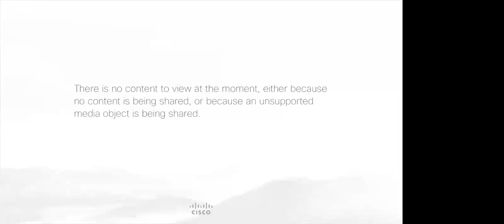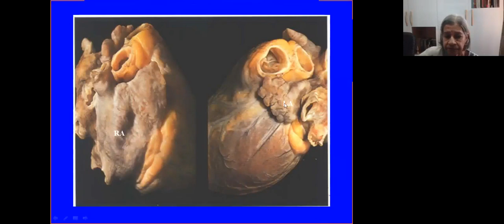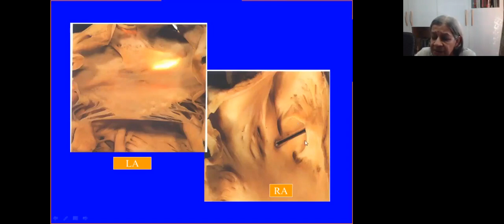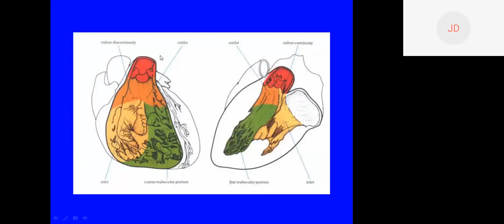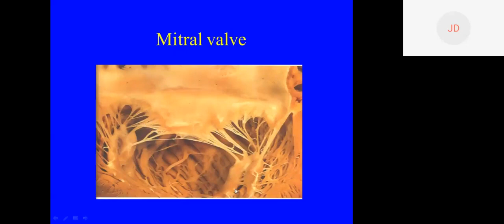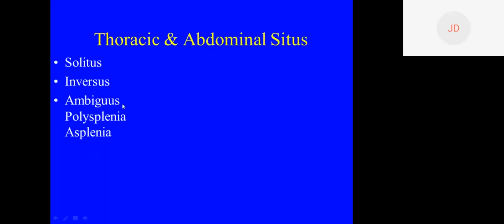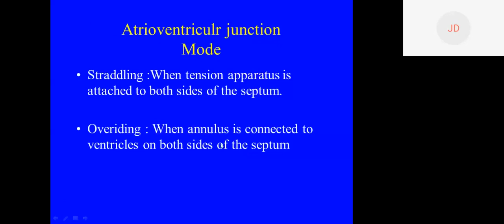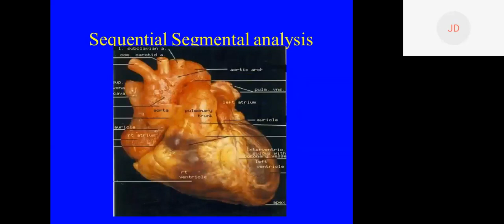Cardiac Anatomy Normal of CHD #1 by Dr Jaya Deshpande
@pedicardio e-class on Topic: Cardiac Anatomy Normal of CHD #1 by Dr Jaya Deshpande, Professor & Head Pathology, (retd )Department of Pathology, T.N Medical College,Mumbai